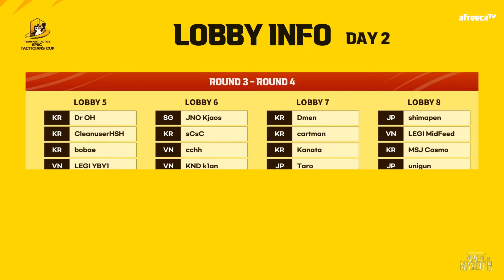2일차 4경기 하이라이트 | APAC 전략가의 컵Ⅰ